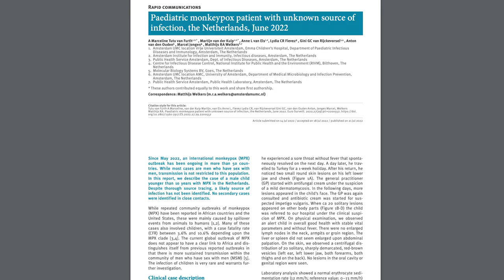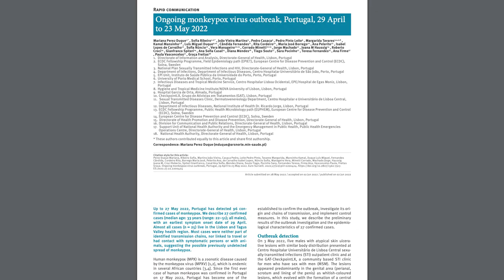Monkeypox Outbreak Global Health Emergency - Is Monkeypox the Next Pandemic? - Doctor Mike Hansen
The WHO has officially declared the monkeypox outbreak a global health emergency…but what does that mean, exactly?
The designation allows member countries to invest major resources in controlling the outbreak, and encourages nations to share vaccines and treatments.
Monkeypox has been endemic in central and western African, but now its spread globally to more than 75 countries, and a total of 16,000 reported cases. There have been 5 deaths, all of which occurred in Africa.

Just about all of the infections outside Africa have occurred among men who have sex with men. According to the CDC, more than 99% of cases in the US have involved male-to-male sexual contact.
However, anyone can catch the virus through close skin-to-skin contact, and there have been 2 cases in children in the US, and one in the Netherlands who had no discernible link to any other infected people. Potential spread to children can occur through holding, cuddling, and feeding. It can also spread when sharing contaminated towels, bedding, and dishware.

Monkeypox is at the point now that its going to be real tough to control the spread. And the longer it goes on, the greater the likelihood that this virus moves from infecting just people, to infecting animals…..and that is more problematic, because that allows the virus to persist, as opposed to potentially eradicating it. And that’s one way for the virus to become endemic to a new region.
So far, the US has about 3,000 reported cases, but the real number is likely much much higher, because we know that not cases are being reported.

Most of the cases are in Europe, with Britain and Spain each having about 3,000 cases each.
Interestingly, the people who’ve had these infections there reportedly did not have a known source of their infection, which indicates that there is undetected spread in the community.

There are 2 monkeypox vaccines.

One is called ACAM2000, which is a version of the vaccine used to eradicate smallpox decades ago. It’s likely to be effective against monkeypox, but it also has harsh side effects, including the potential for heart problems, and it can be fatal in people with certain conditions. It also should not be used in people who have a weakened immune system, skin conditions like eczema, or pregnancy.

Never a good thing when the medicine or vaccine ends up being worse than the disease.

Thankfully, there is another monkeypox vaccine that is safe and effective made by a small company in Denmark, by the name of Bavarian Nordic. This vaccine, The modified vaccinia Ankara (MVA) vaccine which goes by the name JYNNEOS in the United States, IMVANEX in the European Union, and IMVAMUNE in Canada. Jynneos was developed in Denmark with the help of the US.

This vaccine is made from a highly attenuated, nonreplicating vaccinia virus and is very safe, even in immunocompromised people and those with skin disorders.

The problem? It’s in limited supply, controlled by the federal government. About two million doses are expected to be shipped to the United States by the end of the year, and five million more for the rest of the world.